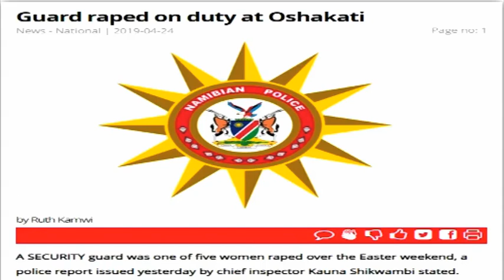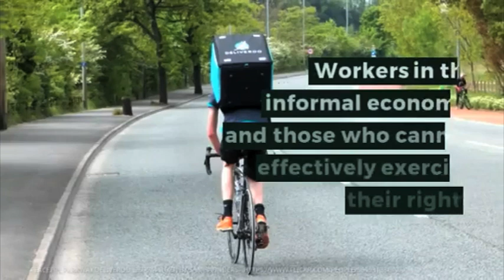Over 60% of men and women say sexual harassment at work is a reality-NBC